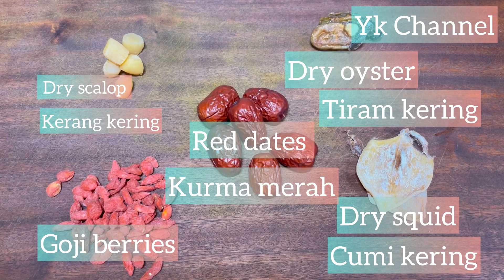Bitter gourd soup recipes. Sop buah pare. Ternyata pare bisa di bikin sop dan enak banget..!